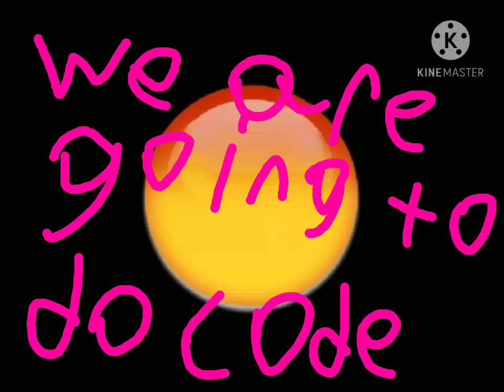Roblox music code